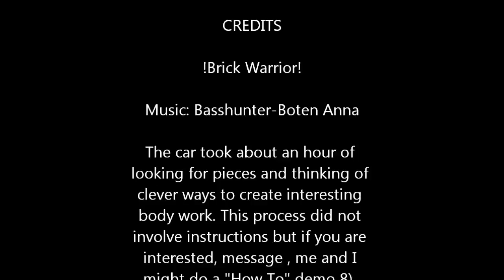LEGO Mini Figure Floor Jack (Mini Rally Car)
Probably more of a decoration but it's nice to say it actually works. The car is for fun 8p